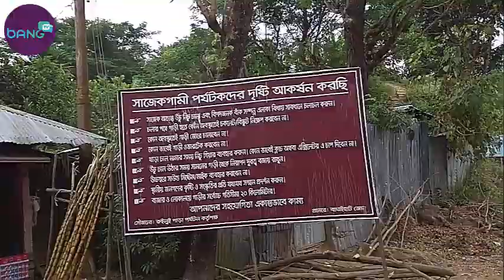Dhaka to Sajek Valley | bike tour | 2017-Episode-2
Sajek was unexplored for a long time and recently it emerged as a tourist spot for it’s outstanding natural beauty. The place does not have modern tourist facilities but tourists mostly enjoy the nature and culture of the place. Though the valley is in Rangamati but to tourists prefer the route from Kagrachari to Sajek valley through Dighinala Bazaar, Bagaihat Bazaar and Machalong Haat. Major transport is Chander Gari which is like a four-wheel jeep. Tourists can also go to Sajek from Rangamati by engine vessel. It takes 5–6 hours in that route.